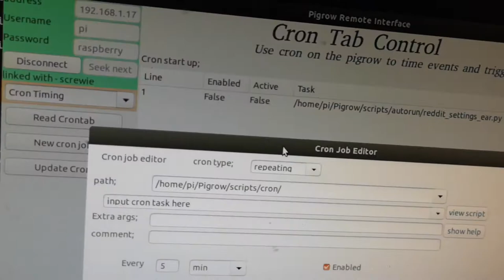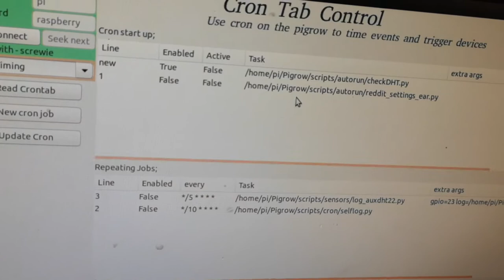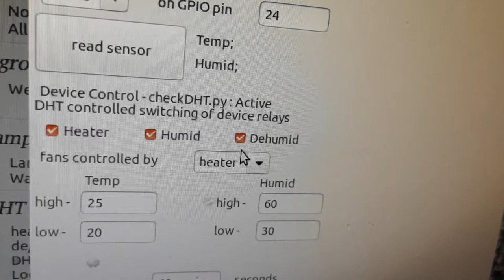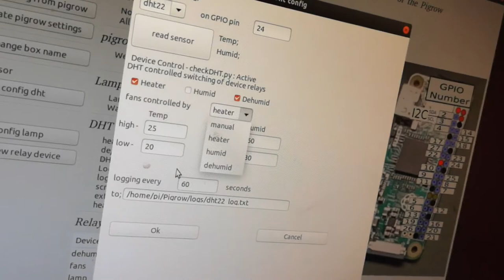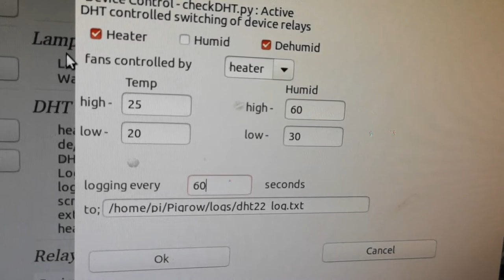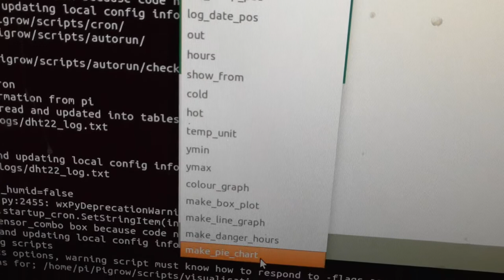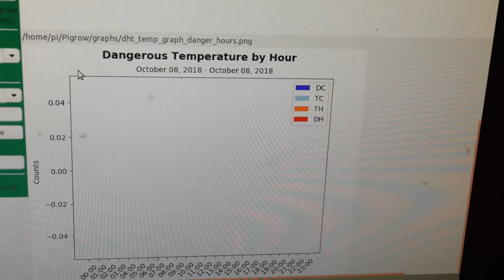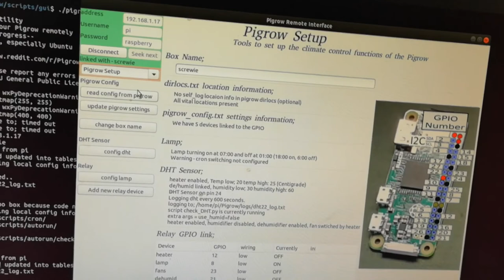Using a DHT22 sensor with the pigrow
A detailed guide to using a DHT22 Temperature and Humidity sensor with the pigrow, I talk you through assembling and setting up the dht22, recording logs, making graphs and triggering heaters, humidifiers or dehumidifiers.